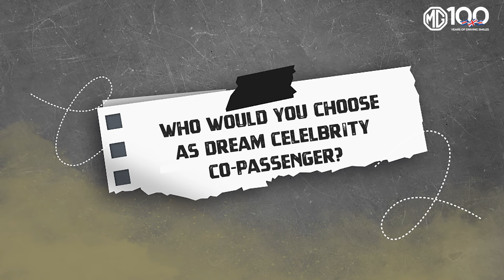StoriesOfMG | MG Gloster | Ajay Krishna Reddy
Off-roading is so brilliant that you name your SUV ‘A Beast’.
Explore Ajay Krishna Reddy’s journey with the MG Gloster and its brilliant 7 terrain modes & 4x4.